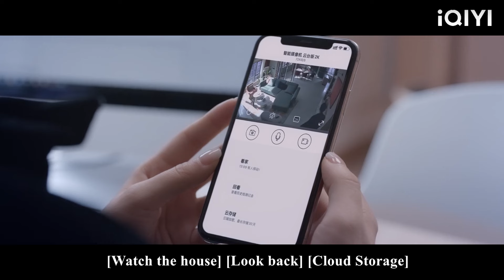The wife kicked out her cheating husband and welcomed the CEO out of the house!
XJ